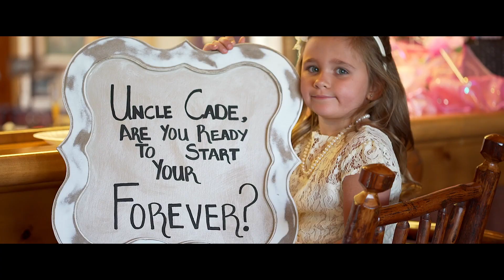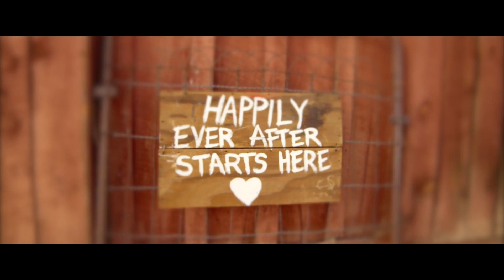Sarah + Cade Swor - Amazing Colorado Wedding Movie - MUST SEE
This amazing wedding was held in Colorado!  We were honored to have been there to capture this once in a lifetime! Congrats you two!  May they LOVE happily ever after!